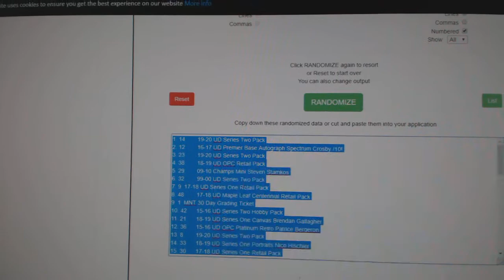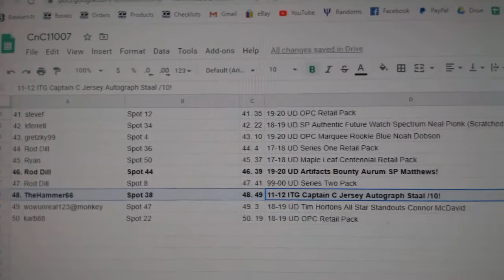Team Randoms - C&C GB #11,007